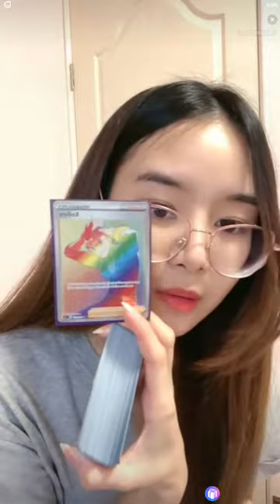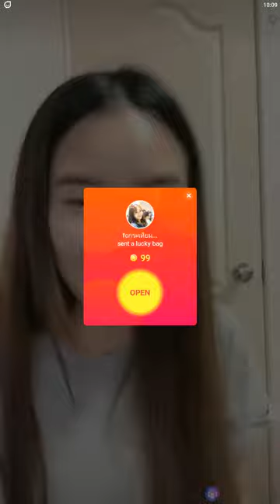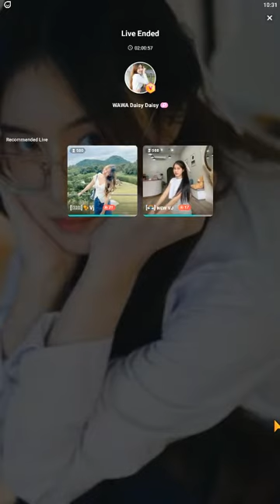Live วาวา | WAWA DAISY DAISY | Mico Live (Kitty) 28 NOV 2021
วันนี้วาวาสาวแว่นมาไลฟ์จ้า 🥰

สรุป ประเด็นคร่าวๆ ได้ดังนี้

วันนี้วาวาไลฟ์ที่บ้าน ที่มาไลฟ์ช่วงบ่ายสามครึ่ง 😘
เพราะเนื่องจากมีไปกินข้าวกับที่บ้านตอนหกโมงกว่า

วาเล่าว่า เมื่อคืนตอนไปเที่ยวบางแสนกับที่บ้าน
ฮารุส่งเสียงร้องตลอดทาง หยงเป็นห่วง 🐱
เลยพาฮารุกลับไปที่รถก่อนจะถึงทะเล
วาบอกอีกว่า ทุกวันนี้เวลาตื่นมา ทั้งคุณแม่ วา และหยง จะมองหาฮารุก่อน
และตอนนี้ความจำในมือถือวาก็จะเต็มแล้ว
เพราะเต็มไปด้วยรูปและวีดีโอแบบสโลโมชั่นของฮารุเต็มไปหมด
วาชอบถ่ายไว้ ตลกดี ถ้าวาเปิดไอจีให้ฮารุ ก็จะเป็นไอจีแมวแบบฮาๆ 🤣
(ยังไงพวกเราก็รอชมนะวา อิอิ)

วาโชว์การ์ดโปเกมอนหายากที่เปิดซองจากการแข่งเมื่อวาน
มีน้องมิว Mew สองร่าง 💜
วาบอกว่าเสียดายที่จั่วไม่ได้การ์ด Mew ร่าง MAX ในตอนแข่งเลย

วาบอกว่า ช่วงนี้เพื่อนๆในวงทำขนมขายกันหลายคนเลย 😋
วามีโชว์นมสตรอเบอรี่ที่ได้จากเกรซด้วย
วาบอกว่า หยงก็ชอบกิน
วาเล่าว่า วาก็ชอบน้ำสมุนไพรผสมบุกของโอลีฟ
วากินวันละ 2-3 ขวดเลย
วาเลยถามแฟนคลับ วาทำของกินอะไรขายดีเอย

แล้ววันนี้มีลุคที่วาใส่คอนแทคเลนส์บิ๊กอายด้วย 👀
เป็นลุคที่นานๆได้เห็นที

วาบอกว่า ตอนนี้ส่งรูปไปขออนุญาตพี่พิมทำสีผมใหม่แล้ว 😉
จะเป็นสีผมอะไร ขอให้รอติดตามกัน
แต่จริงๆ วาจะทำสีผมไหน ก็สวยแน่นอนจ้า เพราะว่าวาสวยอยู่แล้ว

พรุ่งนี้วาจะมีไลฟ์มาเล่น ROV มีเล่น 10-10 ด้วย 🎮

เอาใจช่วยเรื่องไลฟ์นะวา ใกล้ครบวันและชั่วโมงแล้ว เก่งมากงับ 💖

เดือนนี้วาจะมาไลฟ์บ่อยๆ เกือบทุกวันแน่นอน 😊
ขอให้ทุกคนติดตามมาพูดคุยกับวาในไลฟ์ด้วยน้า
ยังไงก็นอนหลับพักผ่อนเยอะๆนะวา รักษาสุขภาพด้วยนะ 😉

🥰 วันนี้ไลฟ์สนุกมากจ้า ไว้มาไลฟ์อีกนะวา
พวกเราชาวบ่อปักเป้าทุกคนส่งกำลังใจให้วาเสมอนะ 💖🐡

Please follow her:
🐱 ID Mico (Kitty) LIVE: WAWA DAISY DAISY or 98343640
Suggested contents:
📍 Don't Worry, Be My Boy -
Official MV​ 1.5 MILLION views ‼️
👉🏻 youtu.be/-cHJPWPVVPQ​ 🎉🥰
📍 HEAL - Dance Practice MV -
Wawa Center position
👉🏻 youtu.be/Zf847zR8OLc​ 💖💉
📍 พี่ๆ วัดสายตาปะหล่ะ? Medley Cover [Cover By Wawa Daisy Daisy]
Fanclub communities:
IG fanpage (แฟนเพจ) 💚🐡
แล้วกดเข้ากลุ่ม บ่อปักเป้าของวาวา 💚🐡